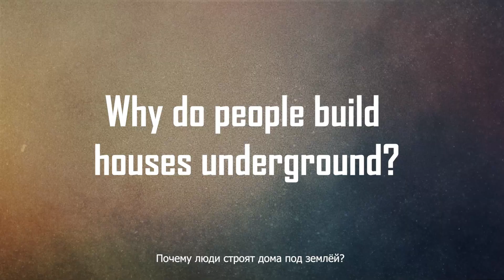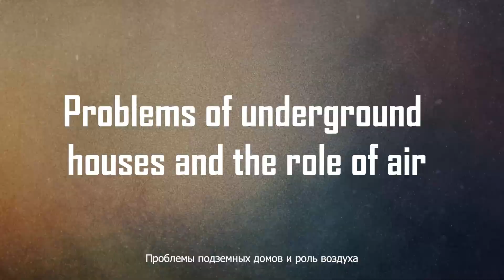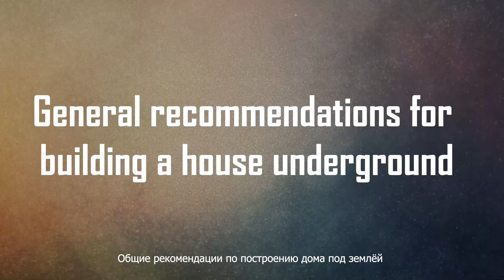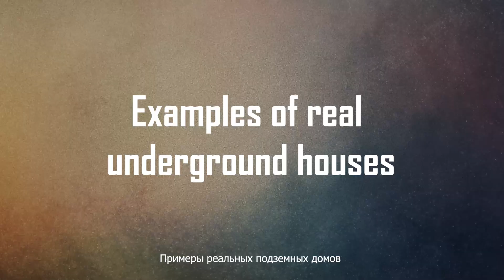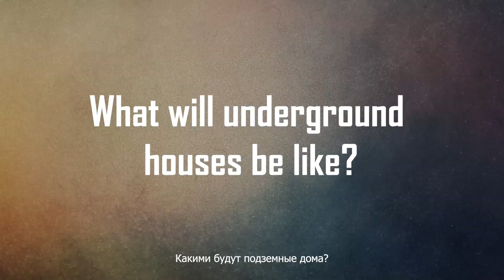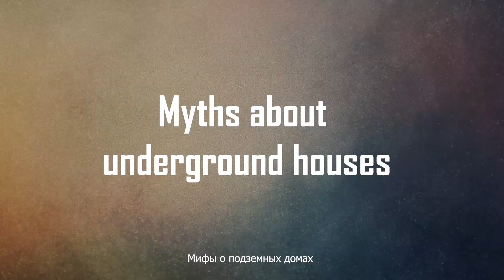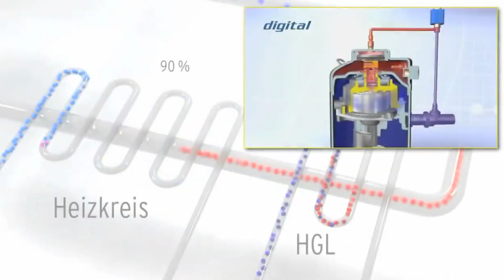Не Может Быть! Этот Дом Правда Из Воздуха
Сегодня мы разберёмся, как строят подземные дома, в которых не душно, не сыро и не мрачно. Мы узнаем, какую роль при строительстве «землянок» играет воздух и вообще – насколько реально сделать комфортное жильё под землёй. Помимо этого, я расскажу вам о крайне любопытной технологии строительства, которая заключается в «надувании» дома.

Таймкоды:

00:00 Вступление
00:35 Почему люди строят дома под землёй?
02:13 Проблемы подземных домов и роль воздуха
03:47 Инновационные технологии с использованием воздуха
06:06 Полезная информация
06:28 Общие рекомендации по построению дома под землёй
08:26 Примеры реальных подземных домов
10:20 Какими будут подземные дома?
12:11 Мифы о подземных домах
14:07 Дома из воздуха
15:58 Заключение